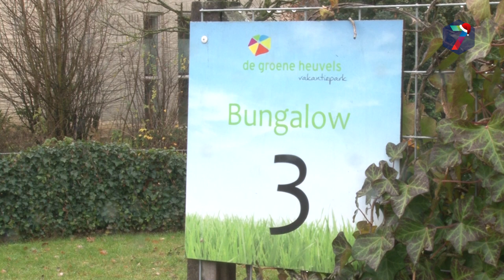Gemeente Beuningen: Niet alleen Poolse arbeiders op Groene Heuvels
De gemeente Beuningen gaat niet akkoord met het plan om de vakantiehuisjes op recreatiepark de Groene Heuvels in Ewijk drie jaar lang te verhuren aan Poolse arbeidsmigranten.